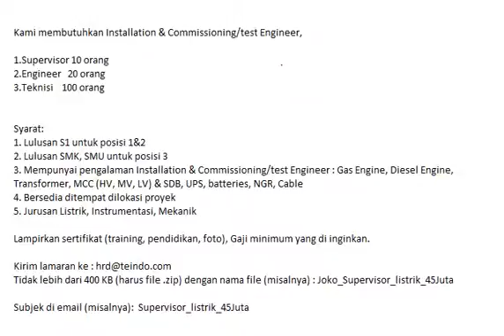Kami membutuhkan Installation & Commissioning/test Engineer,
1.Supervisor 10 orang
2.Engineer   20 orang
3.Teknisi    100 orang

Syarat:
1. Lulusan S1 untuk posisi 1&2
2. Lulusan SMK, SMU untuk posisi 3
3. Mempunyai pengalaman Installation & Commissioning/test Engineer : Gas Engine, Diesel Engine, Transformer, MCC (HV, MV, LV) & SDB, UPS, batteries, NGR, Cable
4. Bersedia ditempat dilokasi proyek
5. Jurusan Listrik, Instrumentasi, Mekanik

Lampirkan sertifikat (training, pendidikan, foto), Gaji minimum yang di inginkan.

Tidak lebih dari 400 KB (harus file .zip) dengan nama file (misalnya) : Joko_Supervisor_listrik_45Juta

Subjek di email (misalnya):  Supervisor_listrik_45Juta